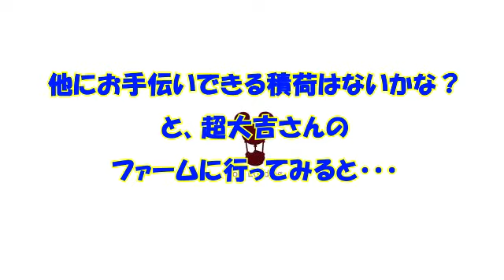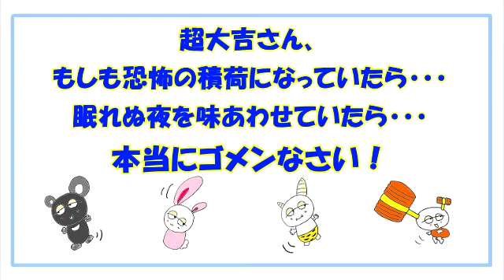【ディズニーマジカルファーム】妖怪マネマネ、ディズニーマジカルファームに出現！？（２０１９年春に終了・涙）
アバターをマネたフレンドが、繰り返し手伝いに来たら？
夏のホラー感たっぷりですが、どうやらただのバグみたい。でも、8/12現在、まだ直ってません→その後、いつの間にかなおったよ♪